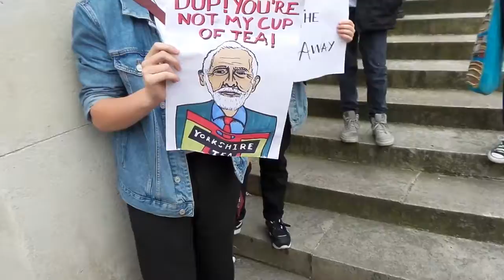20170612 184541 Intro Anti DUP chants